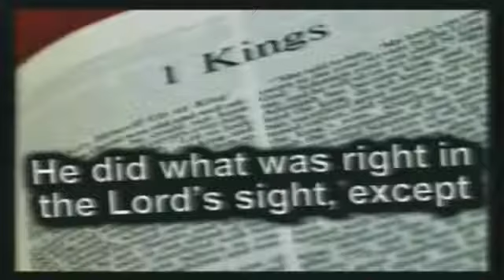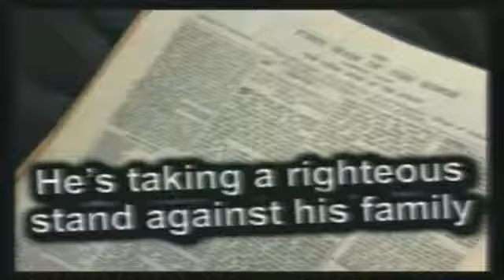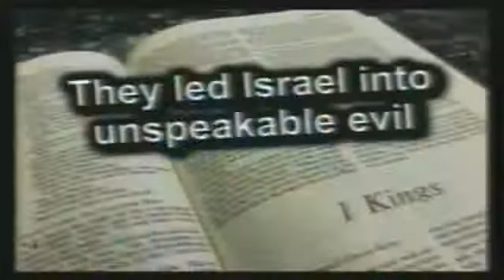1 Kings 15 by Pastor JD Farag (November 2015)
1 Kings 15 by Pastor JD Farag (November 2015)